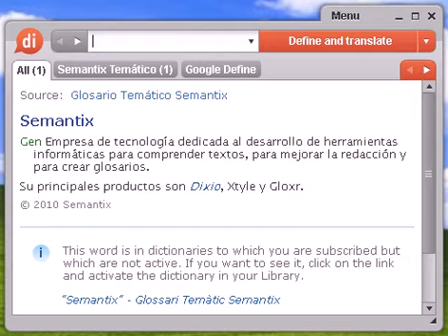Definición de descojonamiento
descojonamiento, diccionario, definición, significado, español, castellano, dixio